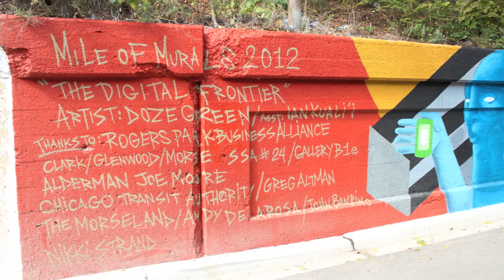Mile of Murals 2012 - Doze Green "The Digital Frontier"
Doze Green's 2012 addition to the Mile of Murals Project along the CTA embankment in the Glenwood Ave Arts District in Rogers Park, Chicago.